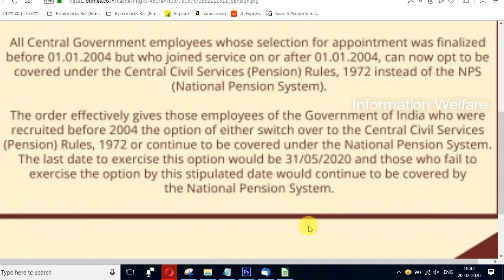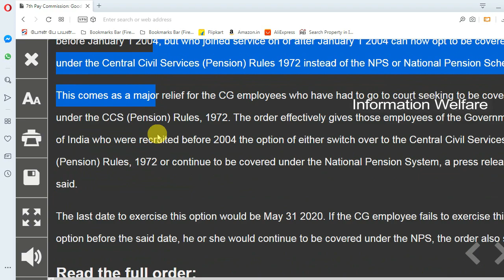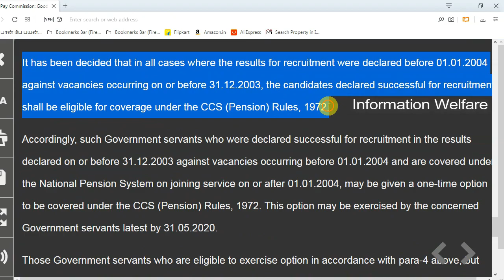மத்திய அரசு அதிரடி! 1 கோடி அரசு ஊழியர்களுக்கு குட் நியூஸ்! ஓய்வூதிய திட்டத்தில் அதிரடி மாற்றம்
மத்திய அரசு அதிரடி! அரசு ஊழியர்களுக்கு குட் நியூஸ் சொன்ன மோடி அரசு! இனி கவலை வேண்டாம்  ஓய்வூதிய திட்டத்தில் அதிரடி மாற்றம்

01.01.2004க்கு முன்னர் பணி நியமனத்திற்கு தேர்ந்தெடுக்கப்பட்டு.., ஆனால் 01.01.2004 அன்று அல்லது அதற்குப் பிறகு அரசுப் பணியில் சேர்ந்த மத்திய அரசு ஊழியர்களுக்கு மோடி அரசிடமிருந்து இன்பத் தகவல் ஒன்று வெளியாகியுள்ளது.

பணியாளர், பொது குறைகள் மற்றும் ஓய்வூதிய அமைச்சகத்திற்கான இணை அமைச்சர் ஜிதேந்திர சிங், வெளியிட்ட ஒரு அறிக்கையில், "இந்த உத்தரவு 2004 க்கு முன்னர் பணி நியமனம் செய்யப்பட்ட மத்திய அரசு ஊழியர்களுக்கு ஒரு ஆப்ஷனை அளிக்கிறது. அவர்கள் மத்திய சிவில் சர்வீசஸ் (ஓய்வூதியம்) விதிகள், 1972 பலனை பெறலாம், அல்லது தேசிய ஓய்வூதிய முறையிலேயே தொடரலாம். அது அவர்களின் விருப்பமாக்கப்படுகிறது.

இருப்பினும், இந்த ஆப்ஷனை பயன்படுத்த கடைசி தேதி 31/05/2020 என்றும் ஜிதேந்திர சிங் குறிப்பிட்டுள்ளார். இந்த நிர்ணயிக்கப்பட்ட தேதிக்குள் தங்கள் விருப்பத்தை தேர்ந்தெடுக்கத் தவறியவர்கள் தொடர்ந்து தேசிய ஓய்வூதிய முறையின் கீழ்தான் வருவார்கள்.

மத்திய அரசின் இந்த உத்தரவு பல மத்திய அரசு ஊழியர்களுக்கு நிம்மதியை வழங்கும் என்று எதிர்பார்க்கப்படுகிறது, அவர்களில் சிலர் 1972ம் ஆண்டு சி.சி.எஸ் (ஓய்வூதியம்) விதிகளின் கீழ் தங்களை கொண்டுவர நீதிமன்றங்களை நாடியிருந்தனர். ஏனெனில் அந்த ஓய்வூதிய திட்டத்தில்தான், பலன்கள் அதிகமாகும்.